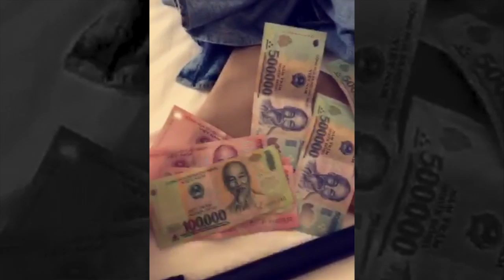Vietnam Snapshot Story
A collection of my Snapchat stories while I was in Vietnam.

Music: "I See Fire" Remix by Ed Sheeran and Kygo. Please purchase on iTunes